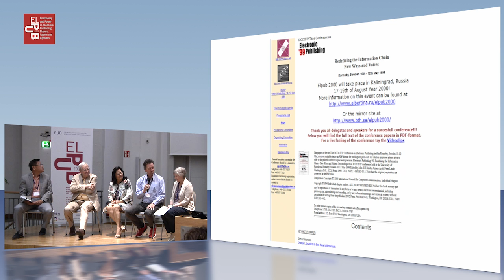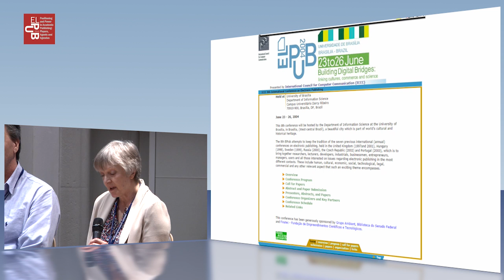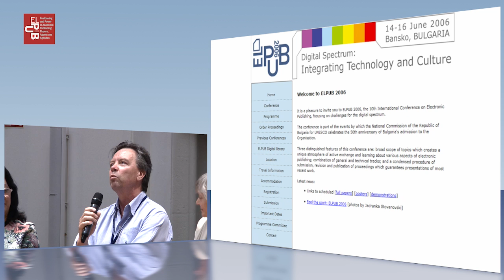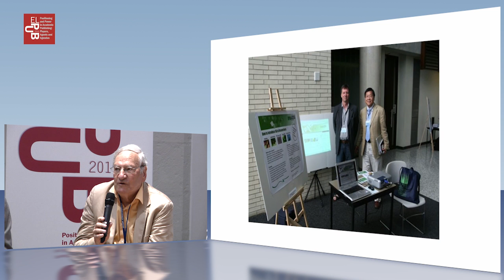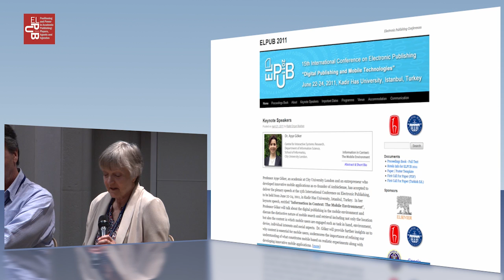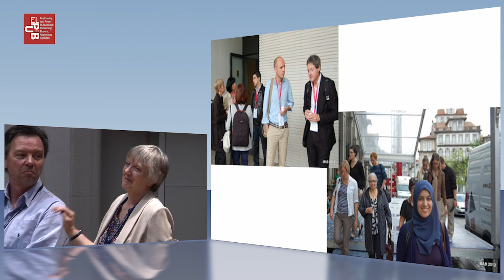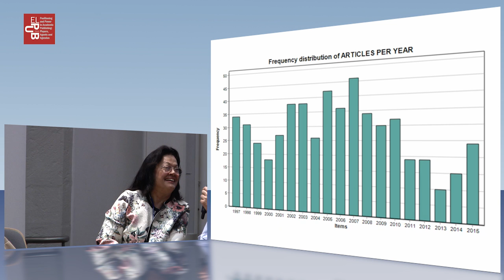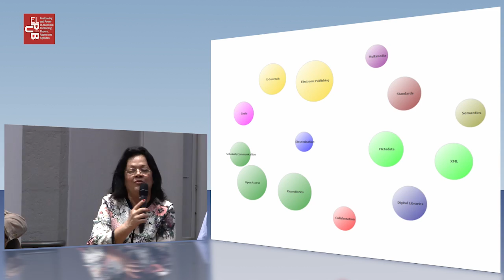20 years Elpub: A glimpse into its past, present and future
20 years Elpub: A glimpse into its past, present and future, Leslie Chan, Sely Costa, Jean-Claude Guédon, Olivia Holmes, Peter Linde
Lecture held during the 20th International Conference on Electronic Publishing entitled "Positioning and Power in Academic Publishing: Players, Agents and Agendas".
The conference took place on June 7-9 2016 at Göttingen State and University Library.